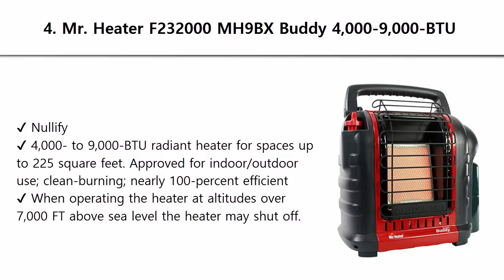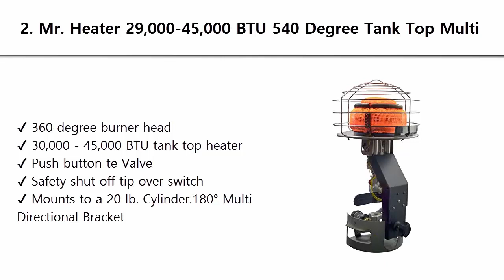Top 4 Best Tent Heaters 2019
Best  List:

4. Mr. Heater F232000 MH9BX Buddy 4,000-9,000-BTU

3. Mr. Heater F232017 MH9BXRV Buddy Grey Indoor-Safe Portable RV Radiant Heater

2. Mr. Heater 29,000-45,000 BTU

1. Mr. Heater F215100 MH4B Little Buddy 3800-BTU Indoor Safe Propane Heater